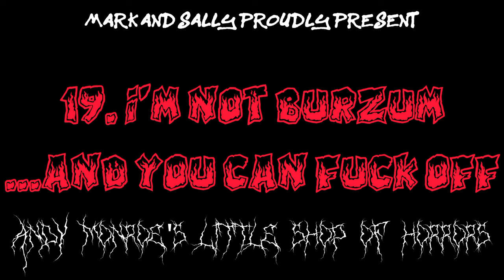Andy Monroe’s Little Shop of Horrors - S/T (2024)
[TRACKLIST]
00:00 Mutilation
01:26 The Butcher’s Ballad
03:06 Axe Attack (in Acid Valley)
04:23 Terror in Casalmaggiore
05:39 Ghouls Just Wanna Have Fun
06:49 Slime Spree
07:39 Night of the Living Headbangers
09:01 The Midnight Meat Market
10:12 Call the Priest!
11:17 The Demon Dentist
12:39 Witchcraft in Via Taro
14:17 The Creature from Circolo Filippelli
16:09 Terror Train
17:24 Salvini!!!
19:01 Children of Del Grano
20:27 Bargains in Blood
22:14 No Pussy Song
23:21 I’m not Burzum... and You Can Fuck Off!

Dear Listener,

I hope this letter finds you well. I am writing to share with you a significant development in my life that has been spurred by recent circumstances. As you may know, I have been grappling with illness for some time now, which has unexpectedly granted me an opportunity for introspection and creative exploration.

During this period of convalescence, I found myself revisiting a project that lay dormant for over two decades. It takes me back to the days of my youth, when the fervor of heavy metal consumed my being and the throes of musical experimentation ignited my soul.

Reflecting on those formative years, I am reminded of the inception of my musical journey—a time when my affinity for heavy metal was unparalleled, and my artistic aspirations knew no bounds. It was a time when I, alongside my closest confidants, embarked on a sonic odyssey fueled by passion and uninhibited creativity.

One particular memory stands out vividly amidst the cacophony of my youth—the birth of a musical endeavor fueled by adrenaline and a relentless pursuit of speed. My dear friend, whose musical inclinations leaned towards the breakneck tempo of thrash metal, was a constant source of inspiration and provocation. His fervent belief that the essence of music lay solely in its velocity sparked within me a desire to push the boundaries of extremity.

Together, we embarked on a musical endeavor that defied convention and embraced the chaotic beauty of raw expression. From the inception of a one-second opus reminiscent of Napalm Death's "You Suffer," aptly titled "Raw Flesh," to the relentless pursuit of sonic velocity, our journey was one marked by audacity and unbridled passion.

Yet, as time marched on and our musical tastes evolved, the echoes of that fervent pursuit faded into the recesses of memory, overshadowed by the cacophony of life's demands and obligations. However, as fate would have it, the universe has granted me an opportunity to reignite the flames of creativity that once burned so brightly within me.

Thus, I am proud to announce the resurrection of a long-forgotten dream—Andy Monroe's Little Shop Of Horror—a sonic tapestry woven from the threads of grindcore, industrial metal, black metal, extreme metal, and noise. It is a testament to the undying spirit of artistic exploration and a homage to the unapologetic ferocity of extreme music.

As I embark on this new chapter of my musical journey, I am acutely aware of the polarizing nature of my chosen genre—a cacophony of discordant notes and visceral expressions that may not resonate with everyone. And yet, it is precisely this defiance of convention and embrace of the unconventional that fuels my artistic fervor.

In closing, I extend an invitation to you to join me on this audacious expedition into the depths of sonic extremity. Whether as a fellow traveler or a curious observer, your presence would be a cherished addition to this tumultuous journey.

With warm regards and unwavering enthusiasm,

Andy Monroe